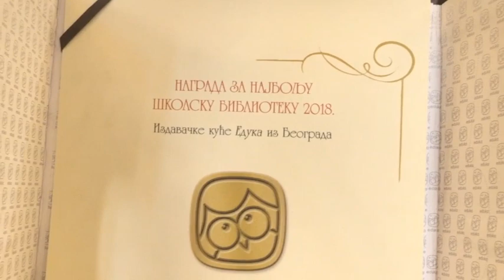Biblioteka za ponos